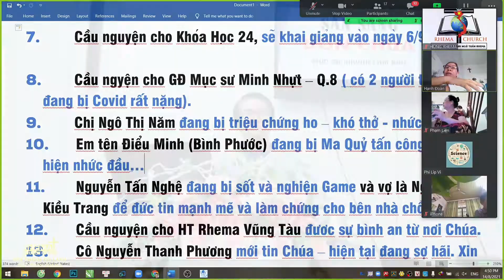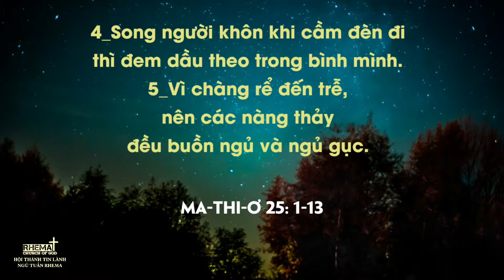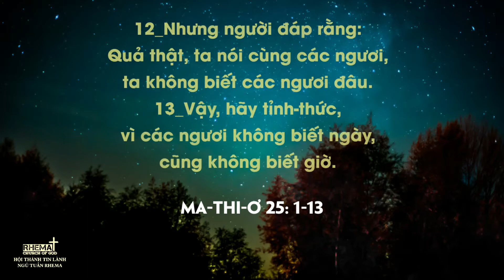SẴN SÀNG ĐÓN CHÚA | Mục sư.Tqn: Huỳnh Lam Bửu (15.08.2021)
Câu gốc . Mathio 25:1-13
Tại HTTL Ngũ Tuần Rhema